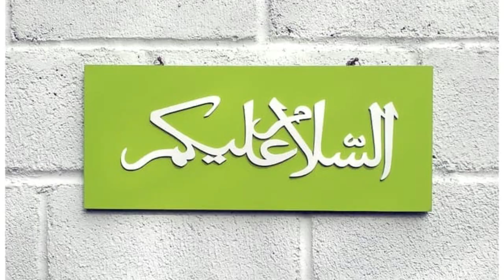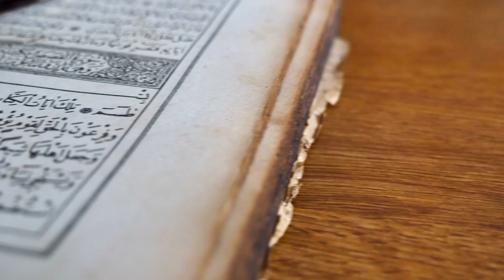The Philosophy Behind Allowing First Cousin Marriages in Islam || کزن سے شادی کرنا کتنا بڑا نقصان ہے